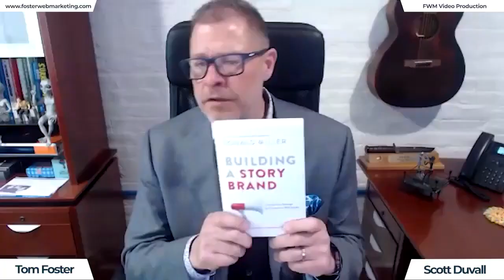Episode 201 REMASTERED: The Reality and Essentialism of Video Production With Scott Duvall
Scott Duvall heads up the Video Production department here at Foster Web Marketing! He manages our in-house team of editors and interfaces with videographer contractors to bring a bit of video magic to our clients across North America. His team is behind virtually all the video content that comes out of Foster Web Marketing (including this podcast and our new web series covering the latest news in digital marketing).

Scott has been with the company for over 2 years. He started out as Senior Digital Marketing Strategist and SEO Analyst and has brought that expertise into the video realm to help our clients expand their reach and connect more deeply with their audience. Outside of work, he’s a candidate for an MBA and an MS in Television and Media Management at Drexel University.

Scott’s Start with FWM
The Beginning of FWM’s Video Marketing
FWM’s Production Process
Bringing in Professionals
The Value of Content Videos
Prepping Clients for Video Work
Storybrand Marketing
Scott’s Motivators
Scott’s Mentors
Daily Rituals
Craziest Thing Scott’s Ever Done
Podcast Recommendations

Video marketing is the future of marketing. It’s been said a thousand times before, and it will continue to echo for years to come. At Foster Web Marketing, we understand this deeply and are committed to providing our clients with the best marketing assistance humanly possible. Our video production team pulls expertise from all things SEO, videography, video editing, motion graphics, storytelling, and the newer trend of StoryBrand marketing.

Speakers Featured in this Episode
Tom Foster of Foster Web Marketing
Scott Duvall of Foster Web Marketing’s Video Production Department

Foster Web Marketing is dedicated to providing cutting-edge, highly customizable marketing and strategic solutions specifically designed for law firms and medical practices.

Our award-winning marketing and systems solutions are what sets us apart from everyone else.